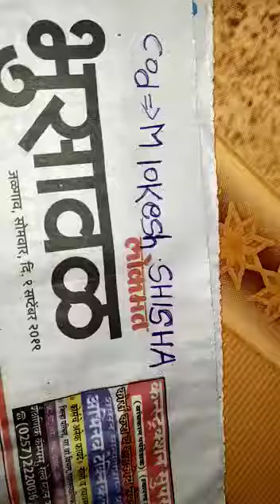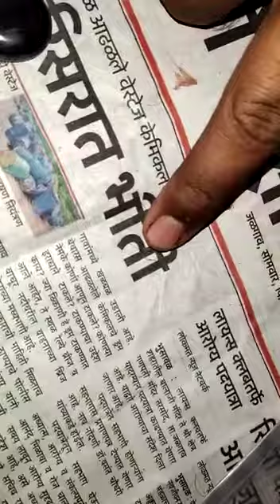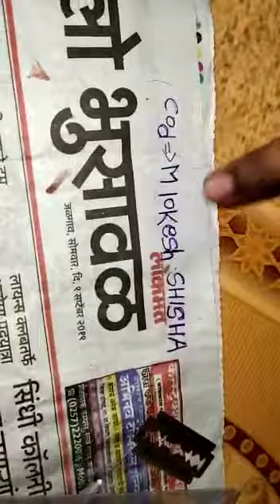Original sulemani hakik available